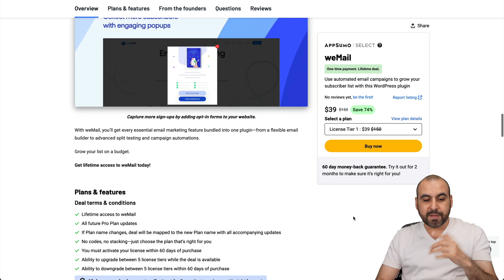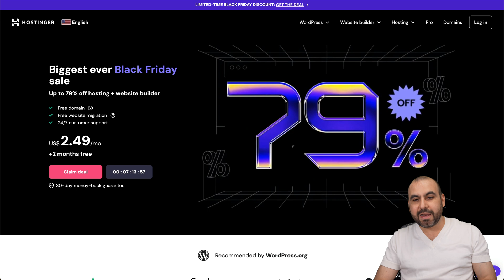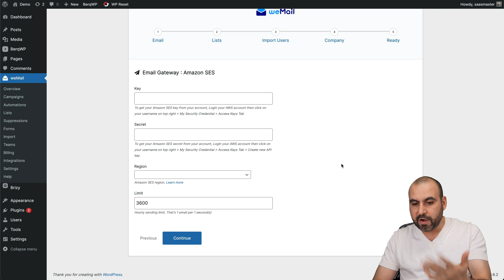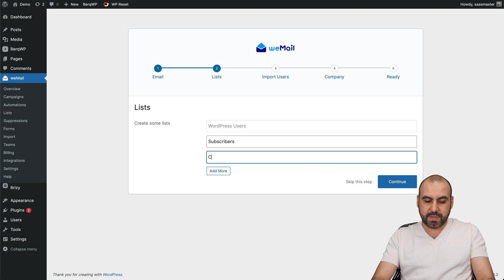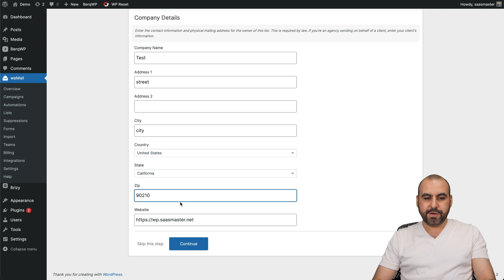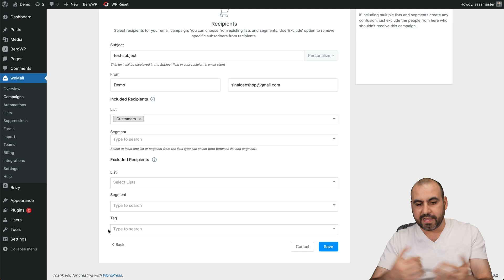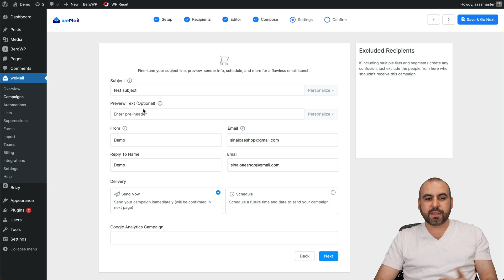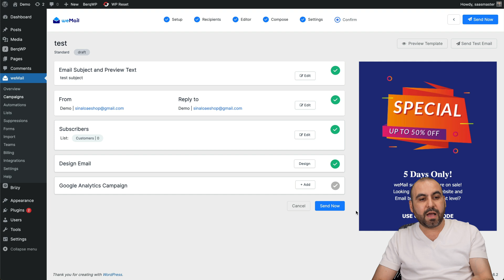Unlock Lifetime Email Campaigns for Just $39! - WeMail Setup Guide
Unlock lifetime email campaigns for just $39 with the powerful plugin, Weil! Sending email campaigns directly from your WordPress site has never been easier. This exclusive offer provides you with a one-time payment for access to enhanced content optimization and up to 5,000 subscribers on one website. Whether you're boosting your digital marketing efforts or optimizing your site for better lead generation, Weil ensures a seamless experience. Plus, explore the flexibility of SMTP connections or other email service providers to maintain a robust social media presence and comprehensive understanding of your audience. Don't miss this opportunity to enhance your WordPress and SEO strategy with Weil. Dive into this tutorial and get your email campaigns rolling today!

CHAPTERS:
00:00 - Intro
00:09 - Hostinger Plan Overview
02:00 - WeMail Setup Guide
04:10 - Campaign Creation Steps